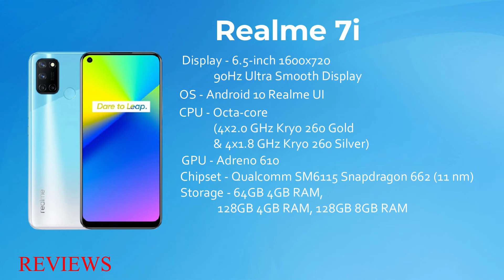Realme 7i Price And Specification in Nepal | Reviews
Realme 7i has some major changes in its features compared to Realme 7 and 7 Pro. Realme 7i has several similarities with other smartphones of the 7 series and few major dissimilarities as well.

Reviews is Nepal’s leading reviews site and buyers guide that keeps you updated on the latest launches, the best buys, and the possibility to compare products and make informed decisions before purchasing products from cars and bikes to electronics, mobiles, household items, and health and beauty products.